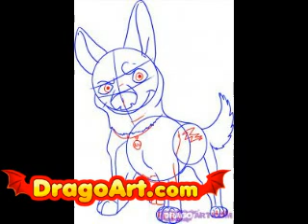How to draw Bolt, step by step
learn how to draw bolt step by drawing art artist tutorial tutorials dog dogs bark disney cartoon cartoons